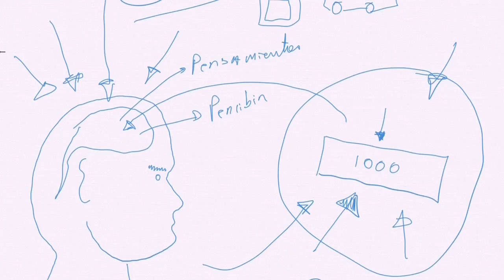Pensamientos positivos motivacion (Bien explicado)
Ideas inteligentes que te enseñarán que tu vida llegará hasta donde tus metas y pensamientos alcancen a ver, aprenderás recursos muy valiosos de cómo llevar a la práctica los pensamientos positivos para la motivación en la vida.